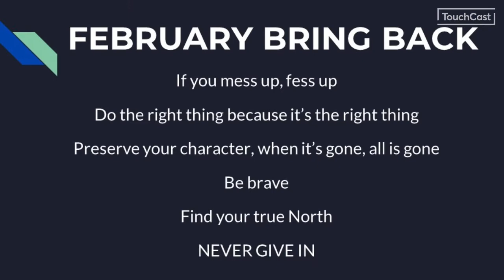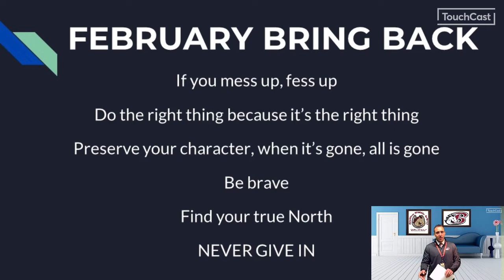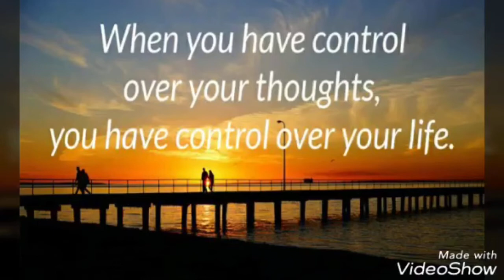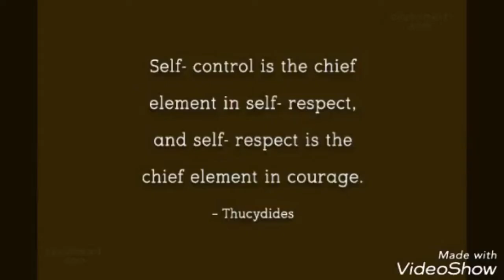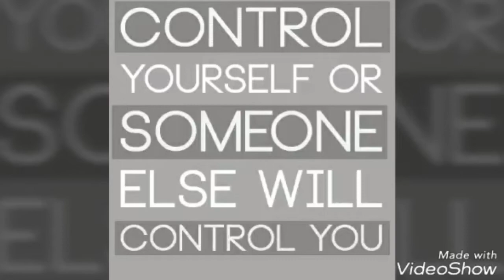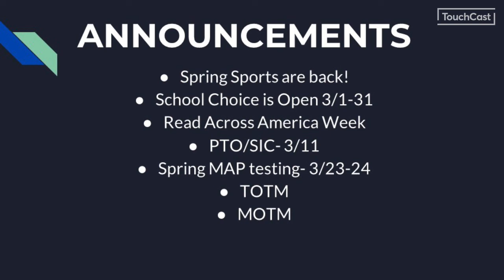March Mustang Roundup pt. 1